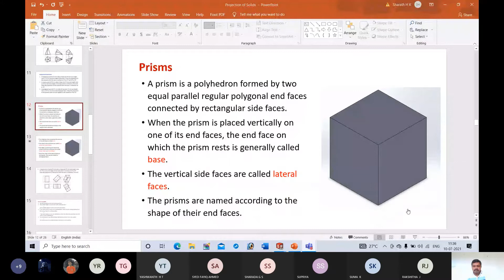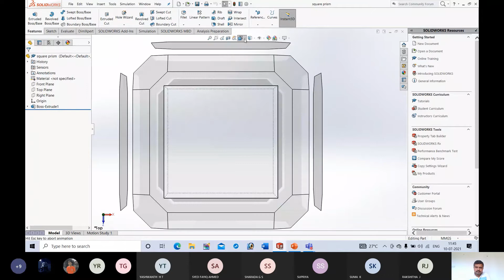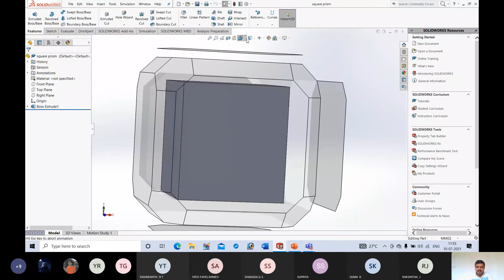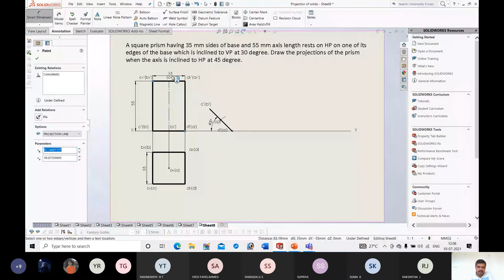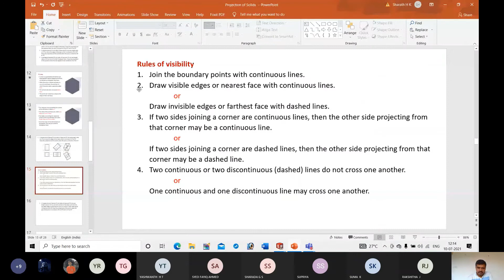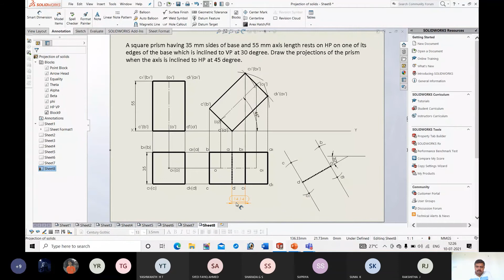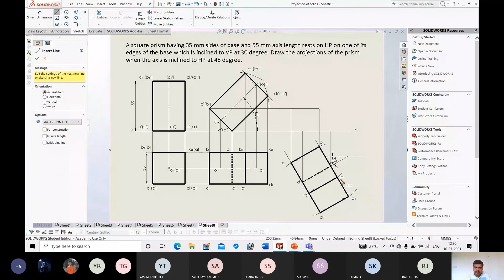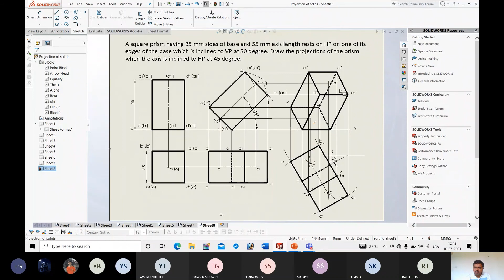Projection of a Prism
This video includes the following topic: Projection of a Prism